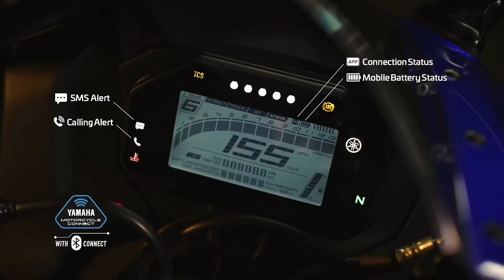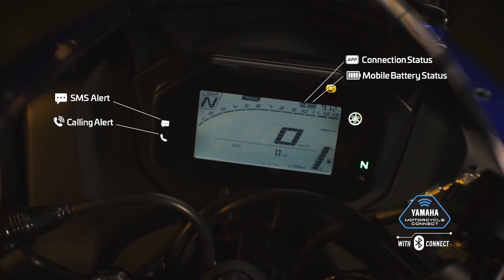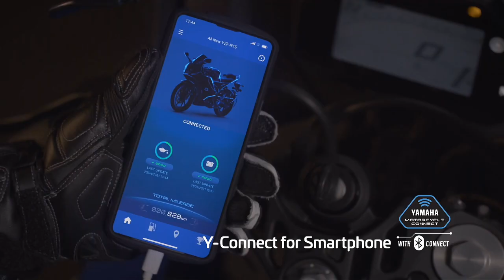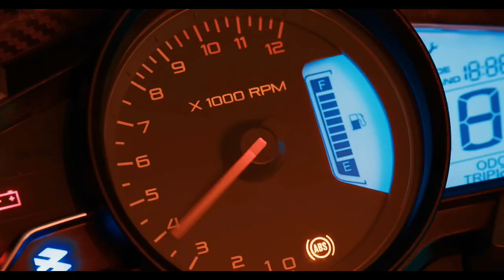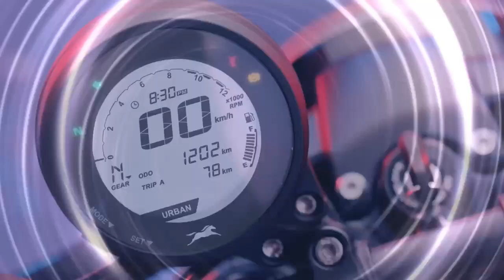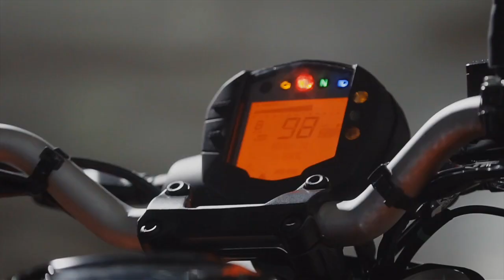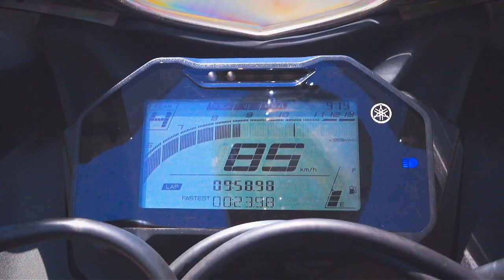2023 Top Best Bikes In India 💥 Under 2 Lakhs | Best Bikes to Buy In 2023🤩|epicriderjayz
2023 Top Best Bikes In India 💥 Under 2 Lakhs | Best Bikes to Buy In 2023🤩 | epicriderjayz